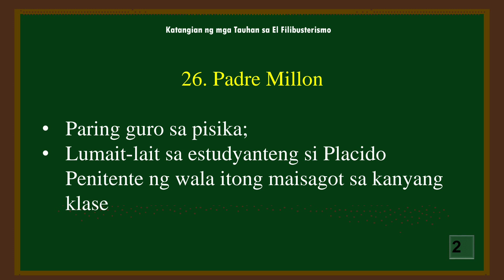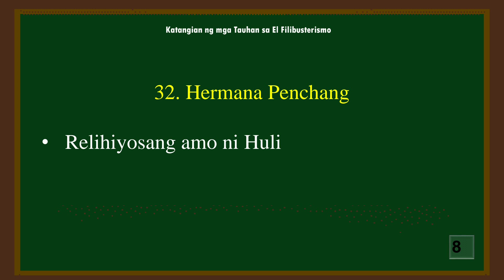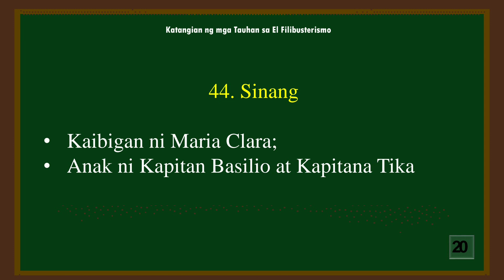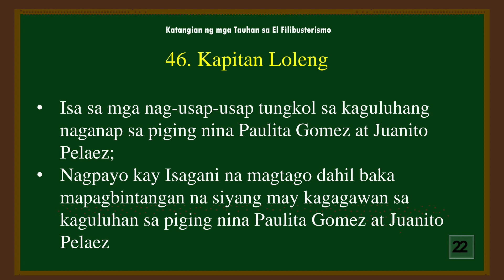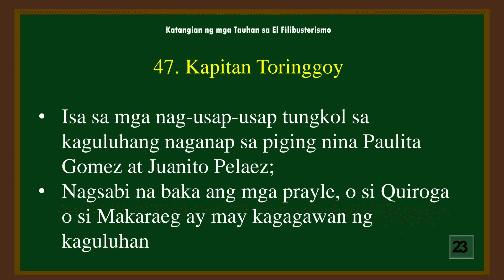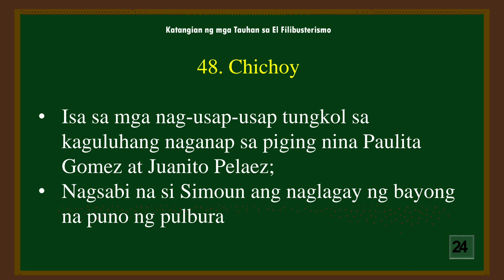KATANGIAN NG MGA TAUHAN SA NOBELANG EL FILIBUSTERISMO | Binibining Meña 2024